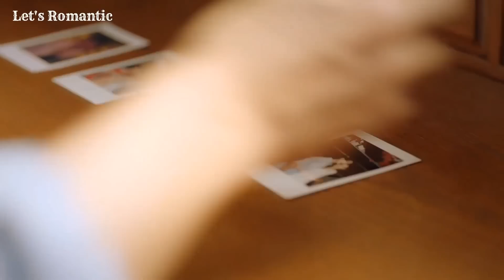New Korean Mix Hindi Songs 💗 Chinesemix Love Story 💗 Korean Love Story 💗 Kdrama 2023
Drama Name - Love Unexpected

Audio Credits-
Song Used In This Video By (Name) - Vishal Galaxy

korean drama
korean drama 2023
chinese drama
chinese drama 2023
love story